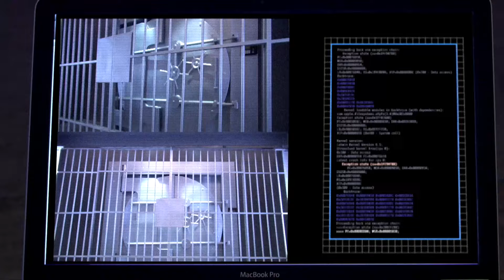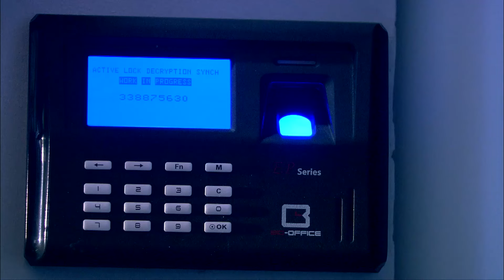الفرقة بتواجه اخطر ليزر في تاريخ الموساد الاسرائيلي 😱وهما بيسرقو البنك يا تري ايه اللي هيحصل